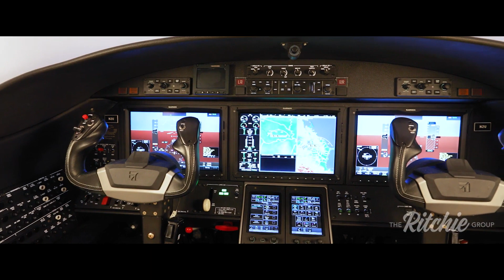2016 CESSNA CITATION M2 For Sale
Title: 2016 CESSNA CITATION M2 For Sale